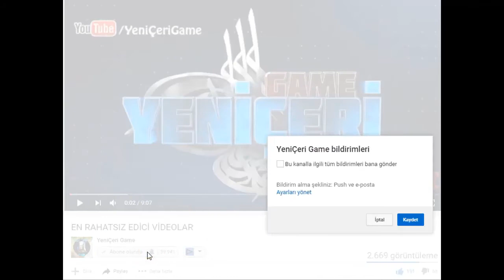Hayatım Vlog 😀[Çekim: 30 May 2017]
Hey Youtube. Merhaba YeniÇeri Game Ailesi. Bu videomda arkadaşlar çekecek bir içerik bulamadığım için size günlük hayatımdan bir esinti olarak vlog çektim ... Bu vlog da Annemin evinde ailece iftar açıp, kızım durunun yanına gittim ve neden içerik oluşturamadığımı bu videomda eleştirerek söyledim. 30 May 2017 Yılından kalan bir videomdan derlenmiştir. Sizleri seviyorum YeniÇeri Game Ailesi. Bildirimlerden gelenler +1'lesin. İyi seyirler.

📱 Sosyal Hesaplar
🌍Skype adres : Baretta_baron
🌍Setam adı : YeniÇeri
🌍Zula adı : Yenicerigame
🌍Warface adı : Yenicerigame
🌍Minecraft adı: Yenicerigame

Merhaba Ben YeniÇeri Game , Youtube Türkiye benim en büyük tutkum, bur da dev gibi bir YeniÇeri Game ailesi için her gün yeni video yüklüyorum. Kanalımda oyun gaming , eğlence , challenge , komedi , şaka , şarkı , vlog , montaj , korku , tepki ve benzeri bir sürü video paylaşıyorum. Bunları yaparken çok eğleniyorum ve bir çok komik anlar eğlenceli anlar yaşıyorum.

💻 Kısaca Sistemim:
📀 Sistem: Windows 10
💿 PC Anakart: MSI 970 GAMING
💿 Ram: 32 Gb (8x8x8x8gb 1600 Gskill)
💿 İşlemci: AMD FX X8 8350 Soket AM3+ Wraith Soğutucu 4.0GHz 16MB Önbellek 32NM İşlemci
💿 Ekran Kartı: MSI Radeon HD 7850 Power Edition OC (2GB - 256Bit)
💿 Hardisk: Wd 3,5" 500GB 7200rpm Caviar Black 64mb
💿 Hardisk (C:): SSD Kingston HyperX Fury 240GB
💿 Power CPU: Cooler Master 750 Watt GX PSU
💿 Klavye: Everest Rampage Chief Siyah Klavye
💿 Mouse: LOGITECH G300s GAMING
💿 Kamera: Logitech C920
💿 Mikrofon Kulaklık: Creative Fatality Gaming
🎬 Kayıt Uygulaması: OBS Studio
🎵 Düzenleme Uygulaması: Camtasia Studio 9